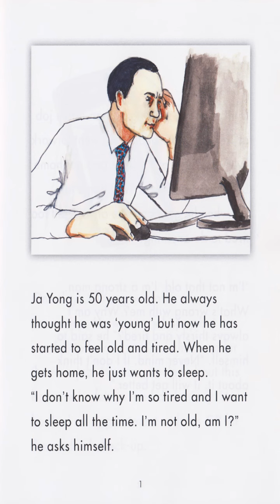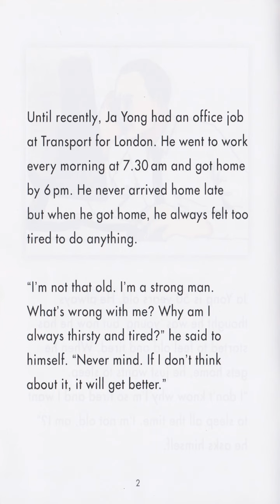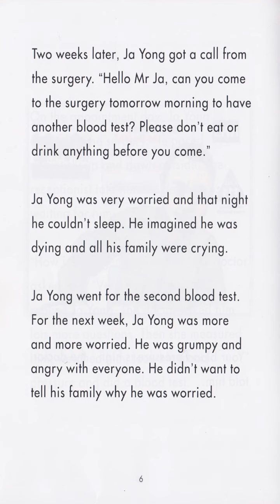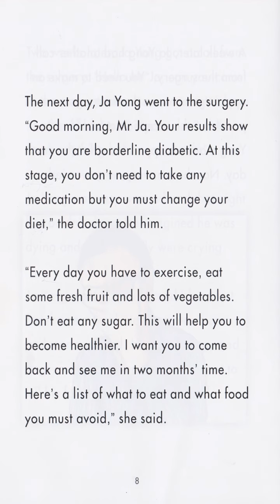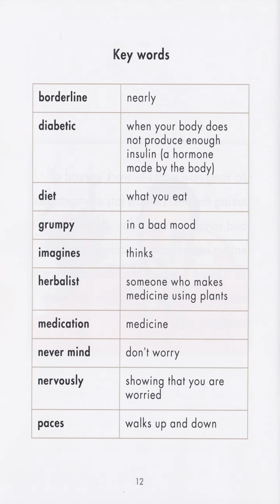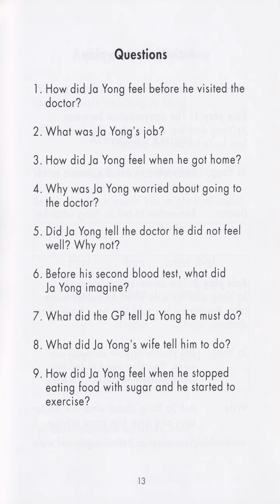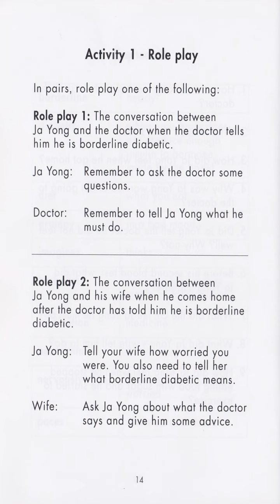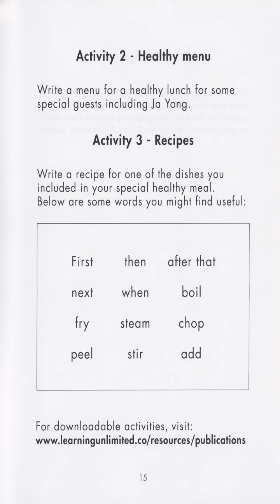What's wrong with me?